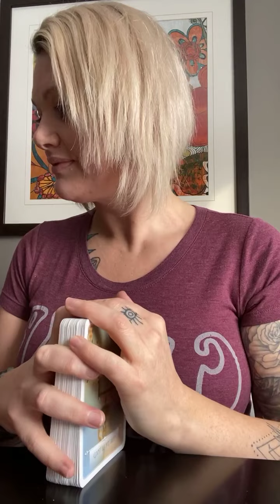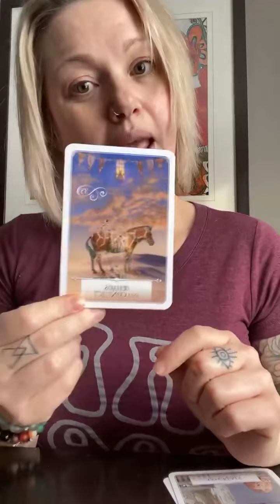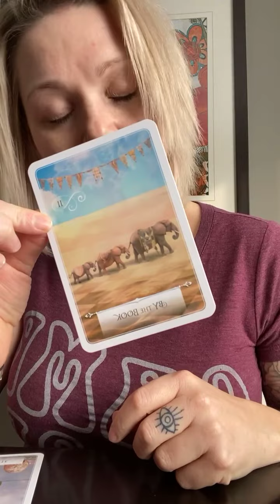Everyone and every situation is a mirror for our inner self.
Every interaction and every situation is a chance to level up. What we say in our own internal dialogue will attract back to us.

Our words, our thoughts and our actions send a ripple out to the universe, and mike a boomerang, will attract similar energies back to us.

Love you!